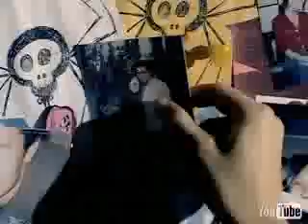Too Little, Too Late - JoJo - (HQ) - Official Music Video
Message me with music video requests.